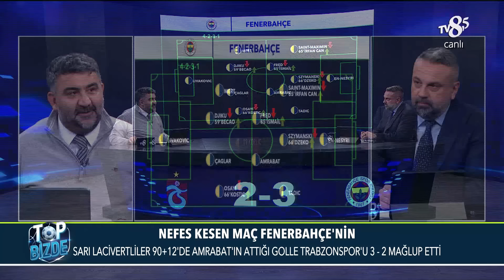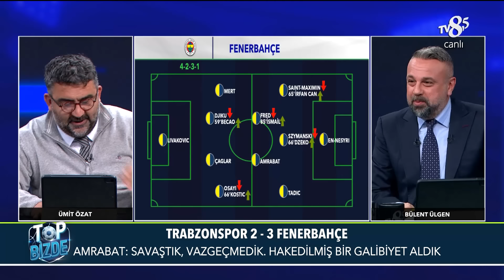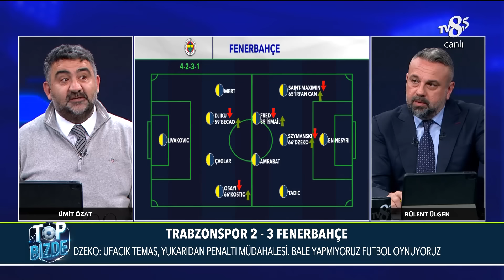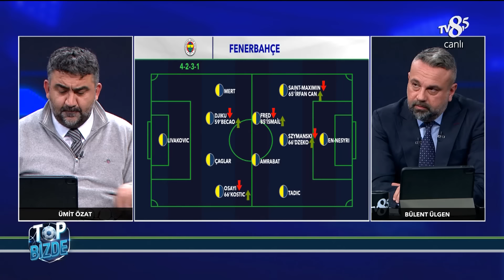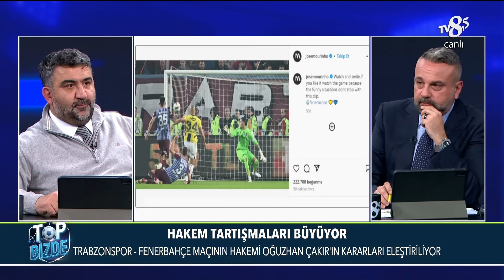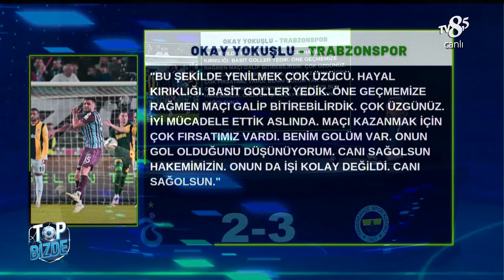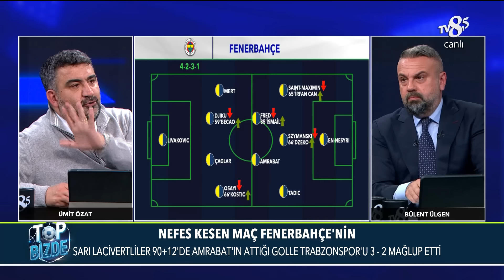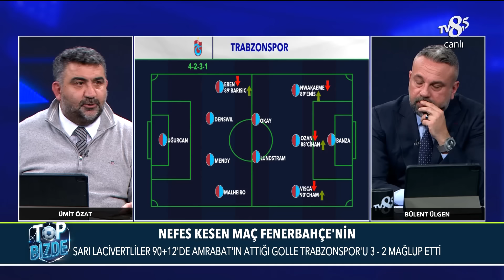Top Bizde | 3 Kasım 2024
Bülent Ülgen'in sunumu ve Ümit Özat'ın yorumlarıyla Trabzonspor - Fenerbahçe maçı değerlendirmesi...
Bülent Ülgen, Ümit Özat ve Evren Turhan'ın yorumlarıyla Top Bizde, Fırat Aydınus'la Son Karar, Suudi Arabistan Pro Lig'i, Hollanda Eredivisie, Belçika Pro Lig'i  ve  spora dair her şey bu kanalda sizlerle!